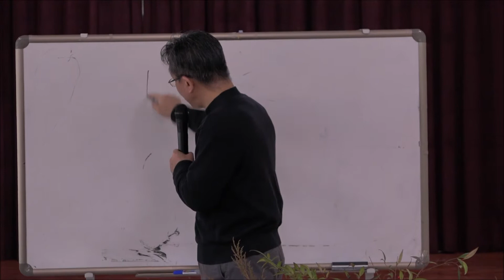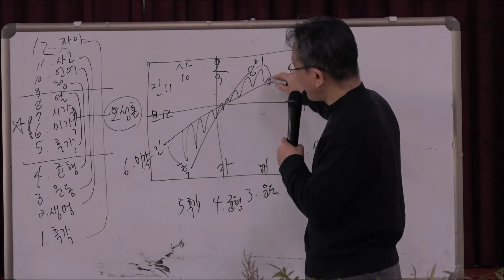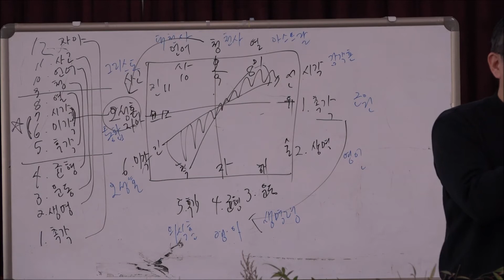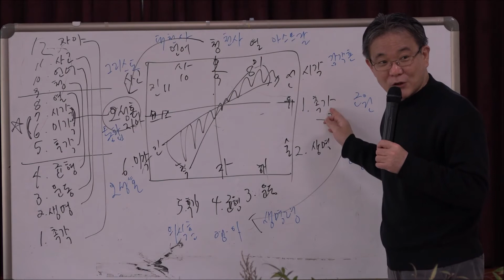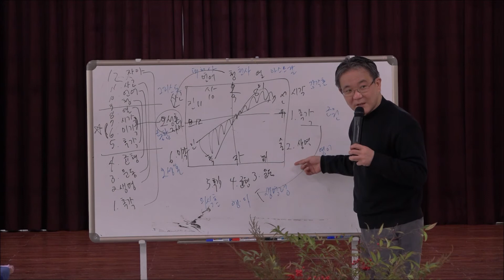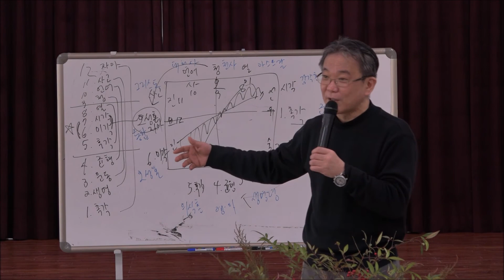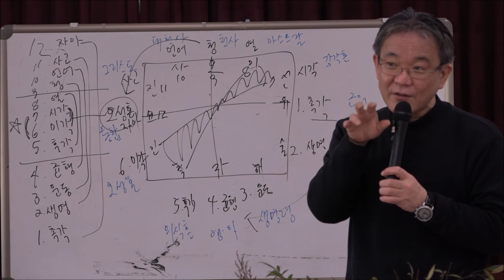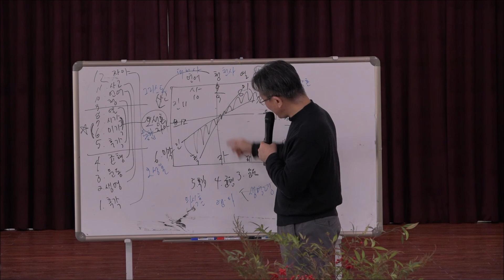19년 12월 양평자유발도르프 12월세미나 : [12감각] 과 5운 6기 1강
· 12감각의 우주적 근거
· 천문학에서 인간학으로 연결 과정 이해
· 기운과 감각의 상관성